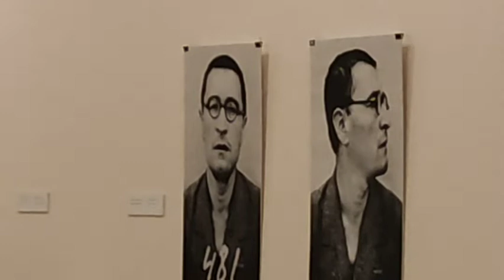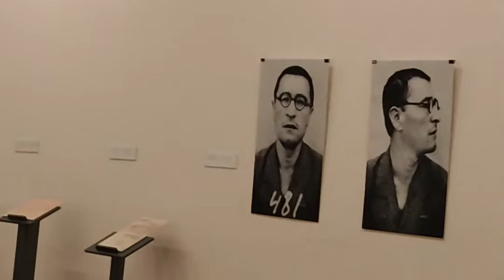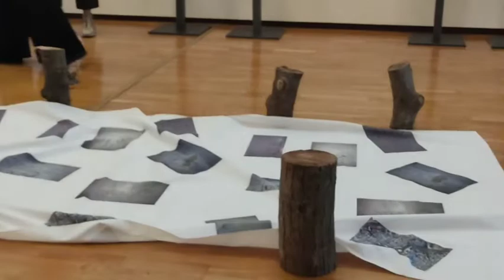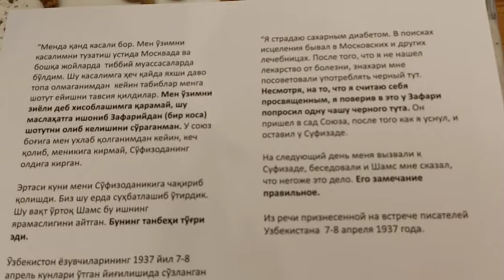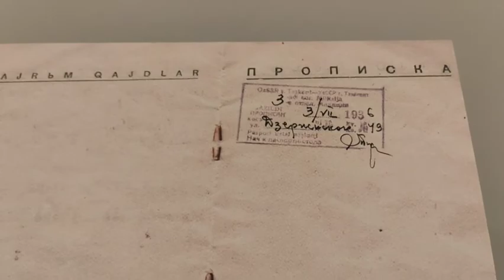Максуд Аскаров. Экскурсия по выставке "Рождение с дутаром"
Галерея  изобразительного искусства Узбекистана с 18 по 22 января приглашает на выставку  «Рождение с дутаром».

Экспозиция  раскрывает творческую жизнь и трагическую судьбу знаменитого поэта Чулпана. Часть экспонатов  предоставлена  Андижанским областным музееи истории и культуры (Мемориальный музей Чулпана) и  родственниками поэта.

- Мы провели параллели между прошлым и настоящим дутара и жизнью поэта, - говорит куратор выставки,  известный гид  Максуд Аскаров, объясняя концепцию выставки. - Они переплетены тонкой ментальной нитью. Так появилась инсталляция и видео-перформанс “ИнкарНация”.